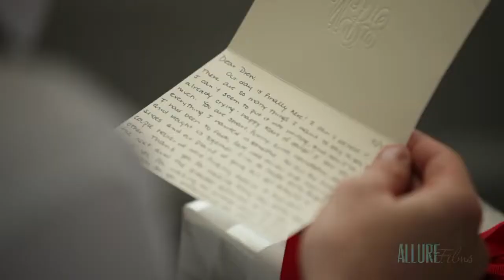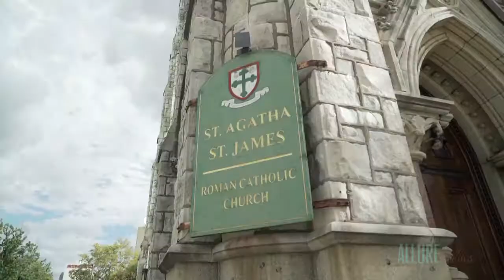Mariellen & Andrew's Wedding | The Union League of Philadelphia | Allure Films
Mariellen & Andrew's Wedding

Ceremony: St. Agatha & St. James Parish
Reception: The Union League of Philadelphia
Photographer: Philip Gabriel Photography
Decor: Polites Florist
Wedding Band: Chico's Band